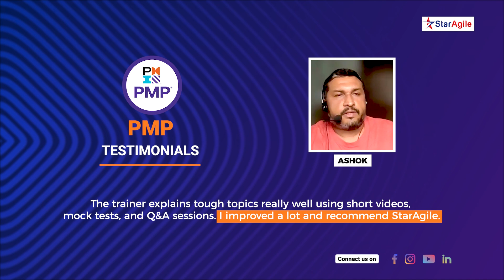Project Management Professional (PMP) Course Testimonial by Ashok | StarAgile Reviews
Watch Ashok discuss his experience with the Project Management Professional (PMP) certification from StarAgile. He shares his journey through the course and the benefits it has brought to his professional development. Ideal for anyone interested in enhancing their project management skills and understanding the value of PMP certification.

Project Management Professional (PMP) Certification by StarAgile
StarAgile’s PMP certification course is a comprehensive online program designed to prepare individuals for the PMP exam and excel in project management. This course covers key areas such as people, project, and business environment through flexible, self-paced modules. Achieving PMP certification can significantly enhance career prospects, with PMP-certified professionals earning up to 20% more than their non-certified peers. Our course aims to provide real value, preparing individuals for high-paying jobs and effective project management in various fields.

Key Features
⭐35 Hours Live Virtual Training
⭐Delivered by PMI Authorised Training Partner
⭐1.5K+ Mock Exam Questions
⭐35 PMI-Approved PDUs Offered
⭐Real-world Scenarios and Interactive Content
⭐Application Assistance with PMP Application Template

About StarAgile
With over 25 meticulously designed courses, StarAgile stands as a torchbearer in the education sector, committed to providing futuristic skills that enrich job opportunities and career growth. We specialise in a variety of domains, including Agile and Scrum, Project Management, Quality Management, DevOps, Data Science, and more. Our comprehensive coursework is continuously updated to reflect the latest industry trends, providing learners with cutting-edge skills and recognised certifications. Join us to experience the StarAgile difference and unlock your true potential!